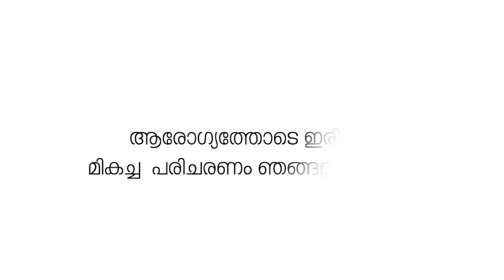ഷൊർണൂർ ഭാരതപ്പുഴ വറ്റിവരണ്ടു: കുടിവെള്ളം ടാങ്കറുകളിൽ എത്തിച്ചു തുടങ്ങി.